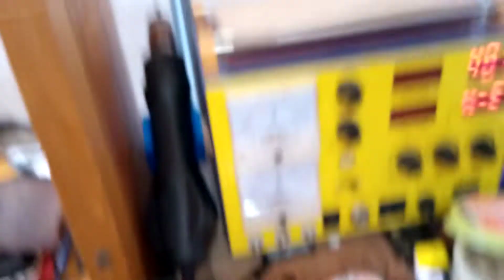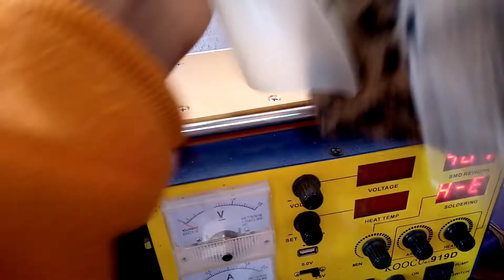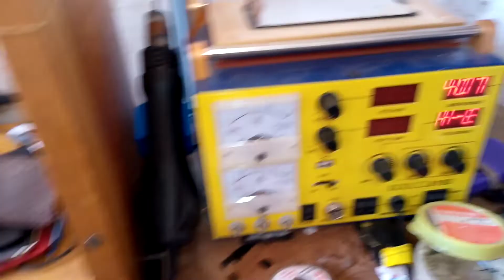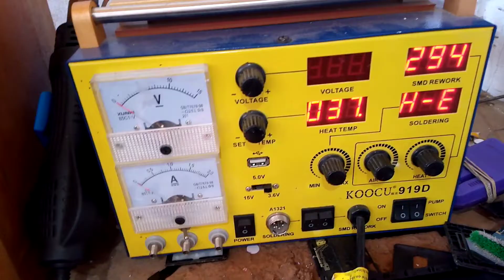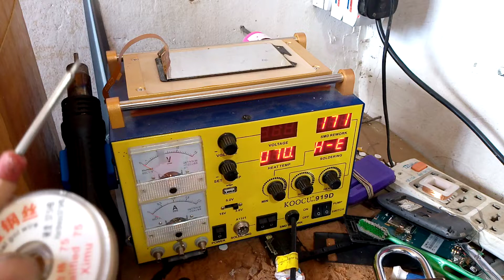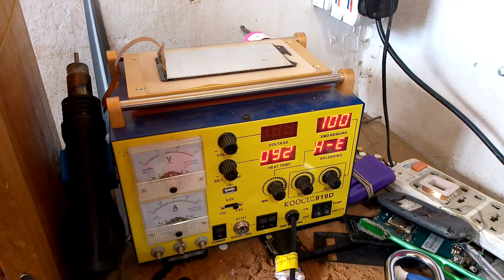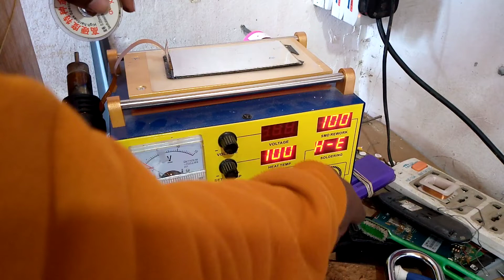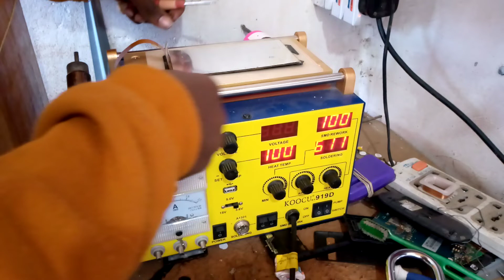Jifunze kutenganisha lcd na tachi @ fundi simu